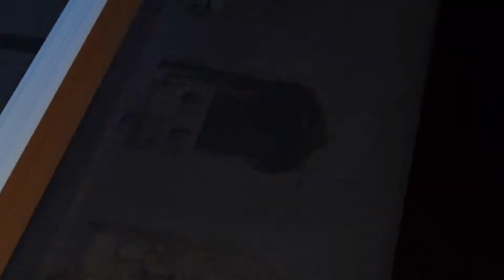PTA Fifth Avenue: Siemens R160B Test Train Action Along the (E) Line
Today, I joined an Admin Run where they operated a R160B on the (E) Test Train. It was listed as the (N) as a Test.

Anyways enjoy!